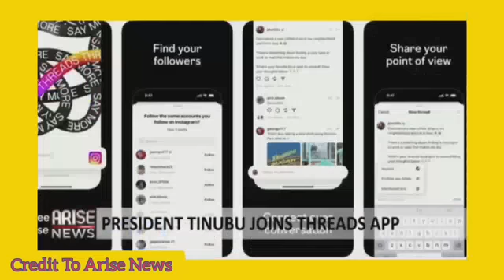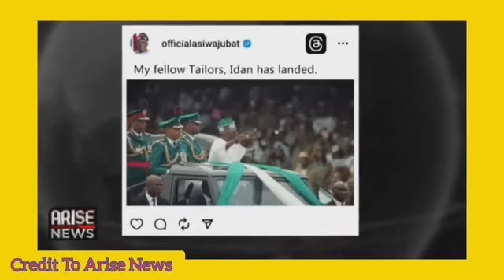Breaking!!! it's over for Nyesom Wike Tinibu denied association openly